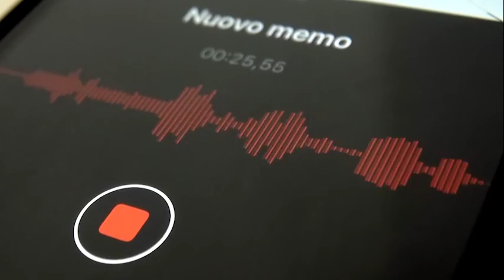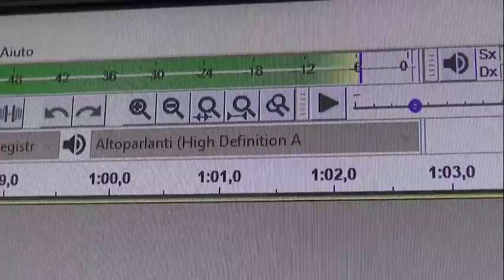Inchiesta "corruzione", spuntano nuovi dettagli dalle carte